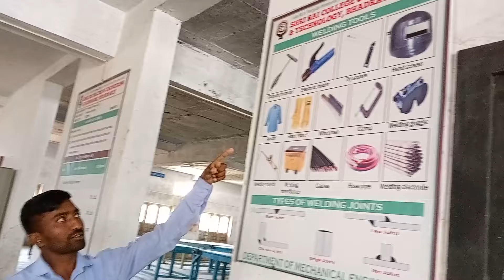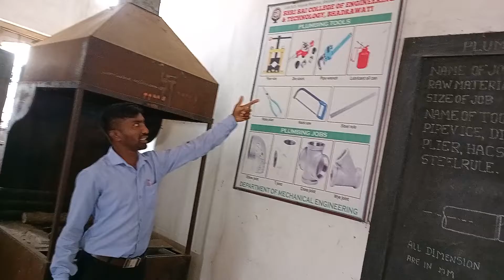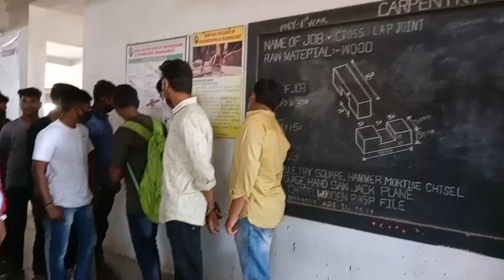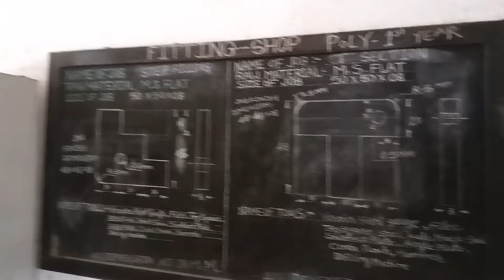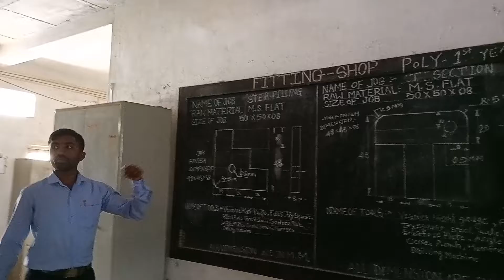B.TECH FIRST YEAR ||FIRST DAY MECHANICAL ENGINEERING WORKSHOP PRACTICES